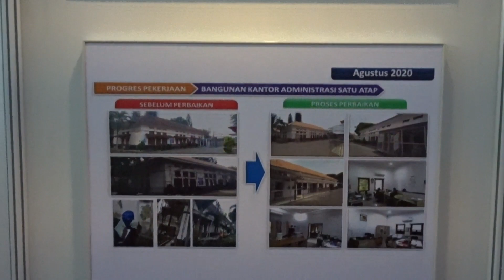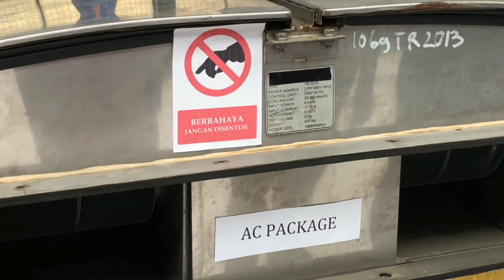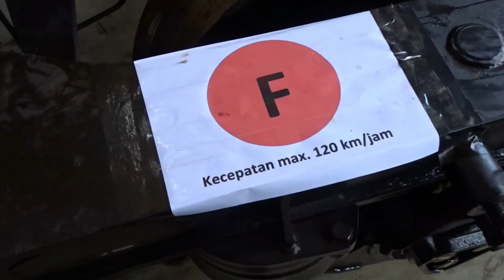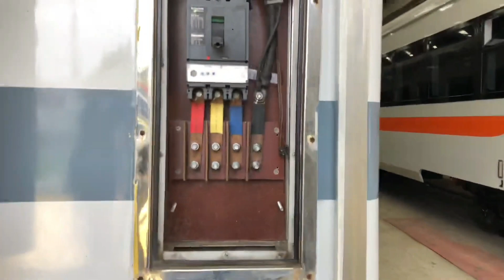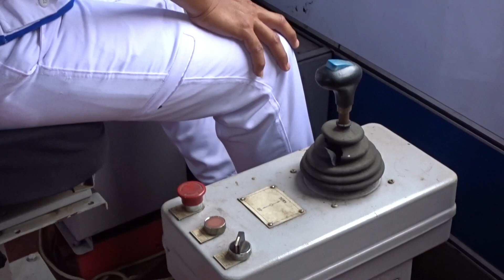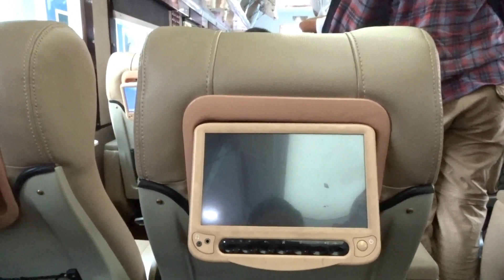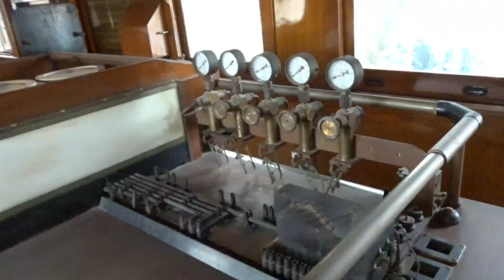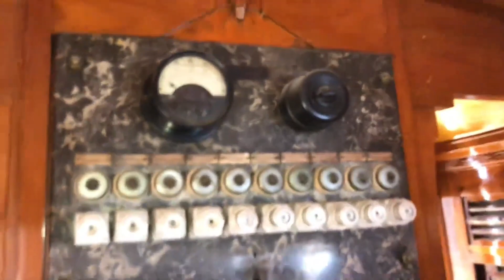Open House Balai Yasa Manggarai 2022 (PT. Kereta Api Indonesia)